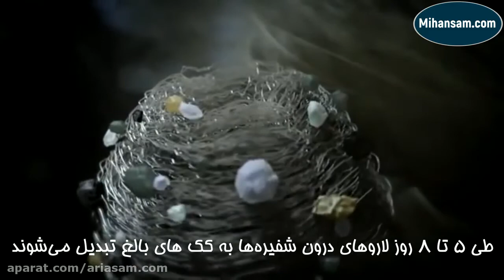آیا کک ها در انسان بیماری ایجاد می کنند؟ | سم کک قوی و تضمینی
بیشتر حشرات خونخوار، بسته به چرخه زندگی و نوع میزبانانشان، عامل انتقال بیماری های خطرناک هستند. برای پشیگیری از ابتلا به این بیماری های خطرناک و دفع کک ها از خانه باید از سموم حرفه ای و تخصصی  استفاده کنید. برای کسب ازلاعات بیشتر با ما در تماس باشید.